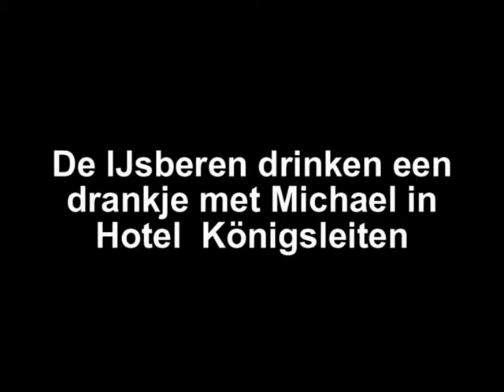IJsberen drinken in Königsleiten met Michael 2008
In het hotel worden met de eigenaar na het skiën zo nu en dan lokale "drankjes" uitgeprobeerd.
(Sony DCR-TRV10E camera; bewerking: Studio 8)